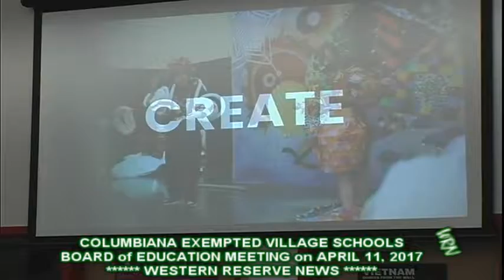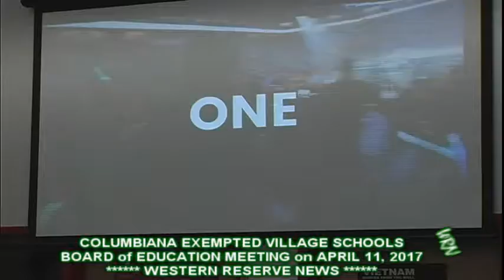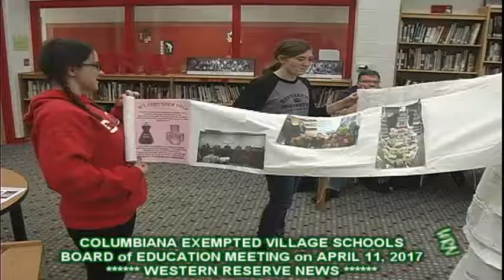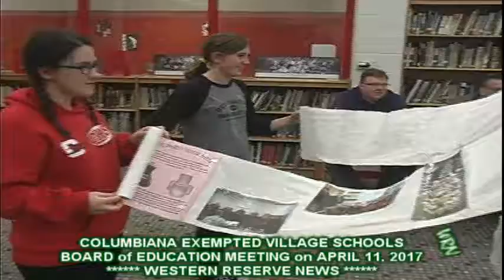COLUMBIANA SCHOOLS GUESTIMATION IMAGINATION STUDENTS DISPLAY CREATIVITY